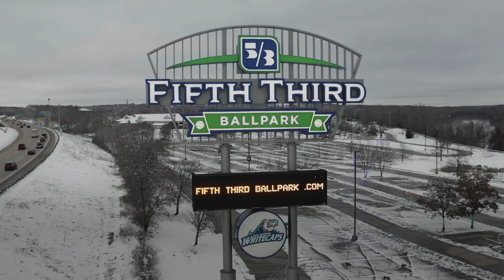Christmas Lite Show at Fifth Third Ballpark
The 2019 Christmas Lite Show at Fifth Third Ballpark pictured in Comstock Park.